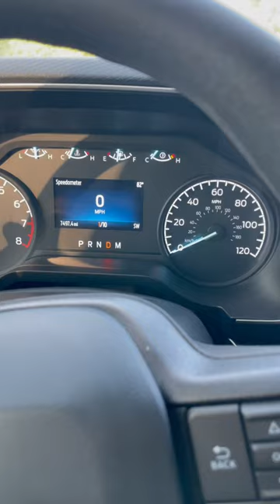2022 F150 5.0L Corsa Extreme Exhaust. Inside Cab While Driving.